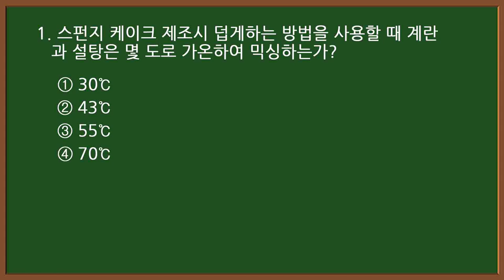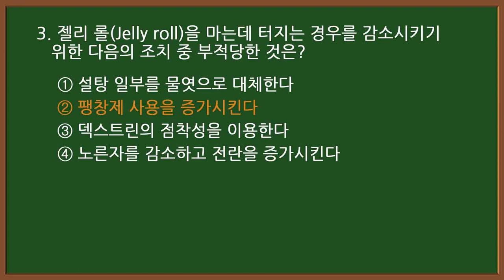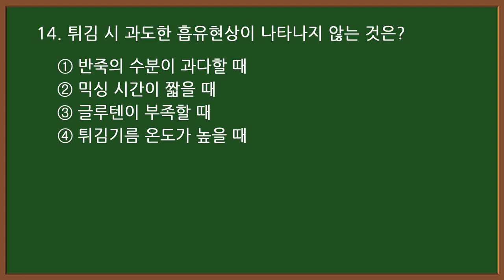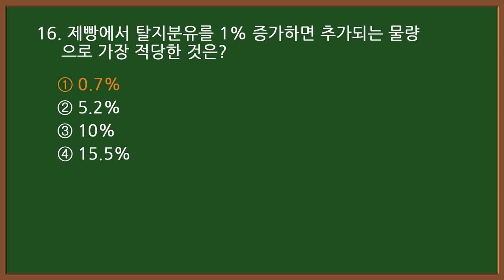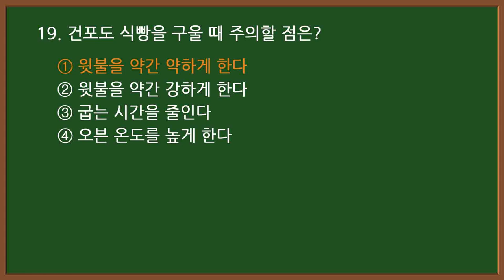2024 CBT 기출문제 : 2-1 🥐제빵기능사 필기 [20문항]